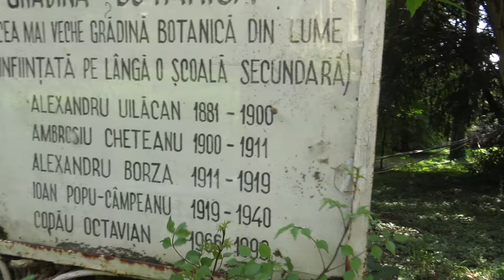Blaj într-un minut: Un altfel de botanist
Povești de un minut despre Blaj

Grădina botanică a Liceului Sfântul Vasile din Blaj, prima de altfel de acest gen din lume, a fost reorganizată și sistematizată la începutul secolului XX de nimeni altul decât Alexandru Borza, marele botanist și profesor al Universității clujene. Între 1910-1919, Alexandru Borza a predat la Blaj, la Liceul Sfântul Vasile, fiind botanist și preot greco-catolic totodată. Invitat apoi să predea la Universitatea din Cluj, el este cel care a început amenajarea sistematică a grădinii botanice care astăzi îi poartă numele. Printre meritele sale științifice se numără determinarea și catalogarea a mii de plante, organizarea primului Congres al Naturaliștilor din România (1931) și inițierea unei legi pentru ocrotirea naturii, votată în 1930 de Parlament. La inițiativa sa, avându-l alături și pe Emil Racoviță, a fost înființat Parcul Național Retezat. Faptul că a fost preot greco-catolic însă, și chiar președinte al Asociației Generale a Românilor Uniți, în plus și unul dintre inițiatorii mișcării cercetașilor din România, prieten cu Iuliu Maniu și episcopul Iuliu Hossu, i-a pus în pericol cariera profesională, în perioada stalinistă. Nu a lipsit mult să fie arestat.